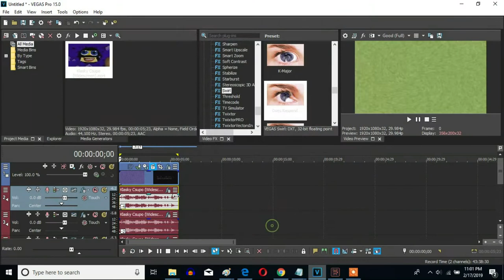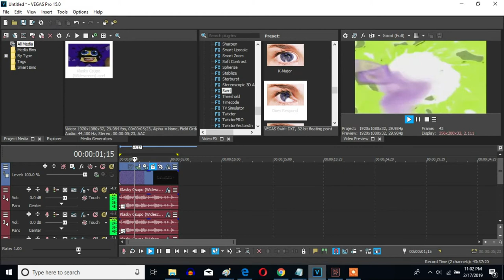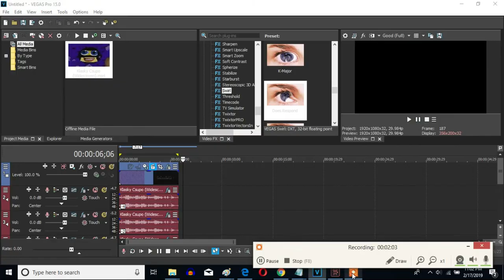How To Make Chuck the Brony fan 346's G-Major 5 On Sony Vegas Pro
Let's make a G-Major 5 effect by Chuck the Brony fan 346 on Sony Vegas Pro.